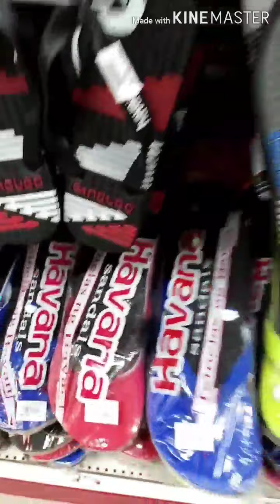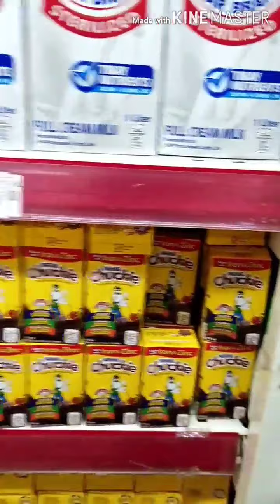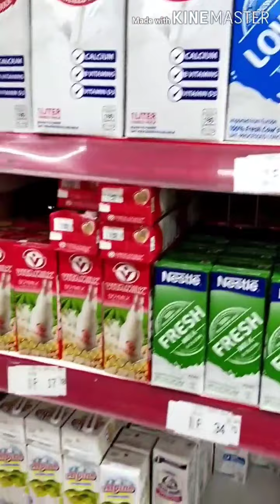"Dati sinehan lng Ang pinipilihan"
Ganito kahirap ngayon mamili